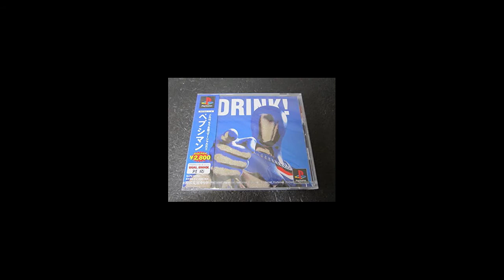pepsi man fan edit ❤️